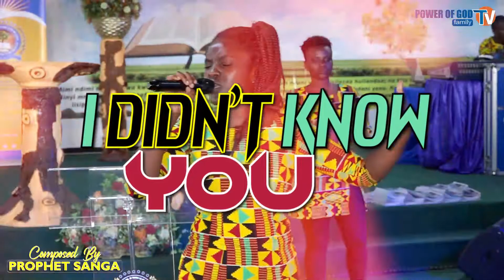I DIDN'T KNOW YOU | POG SMART PRAISE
WE DIDIN'T KNOW NOTHING ABOUT JESUS UNTILL WE SAW HIS LOVE, THAT HE GRANT US FOR FREE.